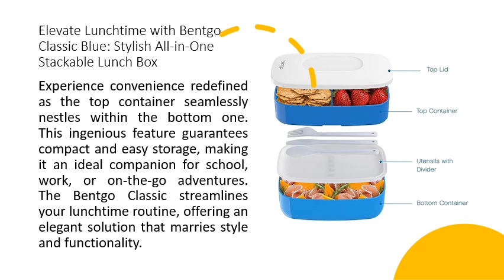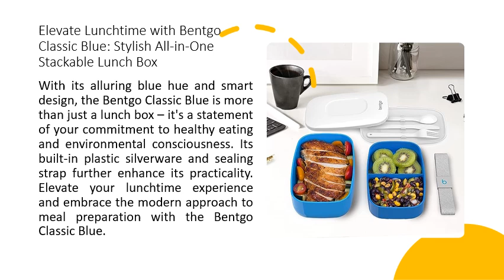Elevate Lunchtime with Bentgo Classic Blue: Stylish All-in-One Stackable Lunch Box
Revamp your lunch routine with the Bentgo Classic Blue, the ultimate solution for a stylish and functional lunch experience. This modern bento box boasts a sleek design, offering 2 stackable containers that make packing healthy portions a breeze. The top container features 2 compartments, each accommodating 3/4 cups of food, while the bottom container holds a generous 2 cups – ideal for crafting diverse, satisfying meals.

Crafted with food-grade, eco-friendly materials, the Bentgo Classic is a safe and versatile choice for your meals. Microwave, dishwasher, and freezer safe, this lunch box ensures your food stays fresh and your cleaning process remains hassle-free. (Note: Please refrain from putting the center divider in the dishwasher or microwave for optimal longevity.)

Experience convenience redefined as the top container seamlessly nestles within the bottom one. This ingenious feature guarantees compact and easy storage, making it an ideal companion for school, work, or on-the-go adventures. The Bentgo Classic streamlines your lunchtime routine, offering an elegant solution that marries style and functionality.

With its alluring blue hue and smart design, the Bentgo Classic Blue is more than just a lunch box – it's a statement of your commitment to healthy eating and environmental consciousness. Its built-in plastic silverware and sealing strap further enhance its practicality. Elevate your lunchtime experience and embrace the modern approach to meal preparation with the Bentgo Classic Blue.